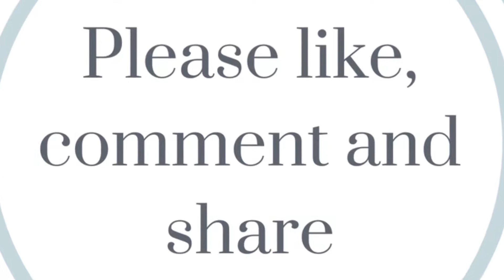Real Tennis at Hampton Court Palace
Philippa briefly talks real tennis and explains the simple reason behind its name.